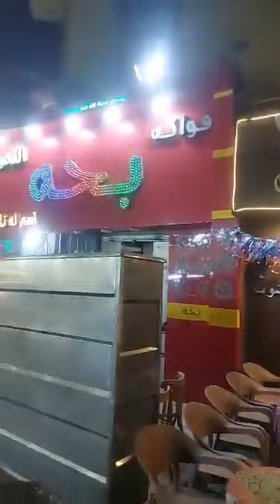ملكة الترندات ومكتشفة المواهب بنت الناصرية بالسيدة زينب المعلمة كيداهم بحضور شبية الفنان محمود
ملكة الترندات ومكتشفة المواهب بنت الناصرية بالسيدة زينب المعلمة كيداهم بحضور شبية الفنان محمود المليجى
ما عليك سوى الانتساب إلى هذه القناة للاستفادة من المزايا: